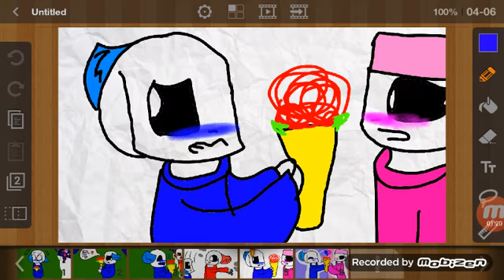Pink gu and blue cat tv